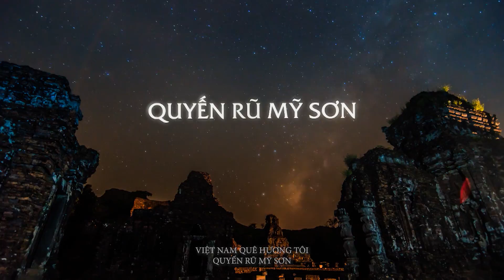VIỆT NAM QUÊ HƯƠNG TÔI - QUYẾN RŨ MỸ SƠN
Khu đền tháp Mỹ Sơn không chỉ là nơi có thể quyến rũ các nhà khoa học, khảo cổ học, chuyên gia lịch sử… mà là điểm đến của tất cả chúng ta, những ai yêu thích khám phá, tìm hiểu văn hóa.
Nếu Kiến trúc sư Ba Lan Kazik đã dành nửa cuộc đời ở đây, thậm chí còn hướng con trai mình tiếp tục nghiên cứu về Mỹ Sơn, thì tại sao chúng ta, lại không ít nhất một lần tìm đến, lắng nghe, cảm nhận về một di sản vô giá trên quê hương xứ sở mình?